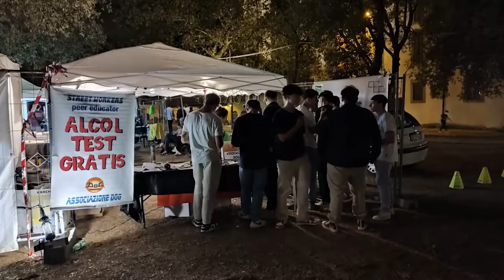Minorenne ritrovato in coma etilico, associazione Dog e comune: “fondamentale la prevenzione”